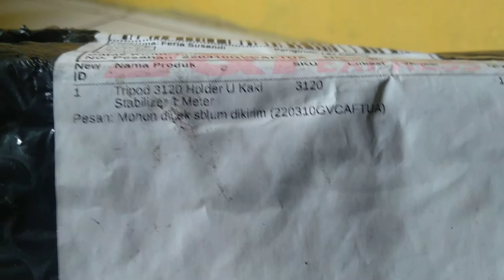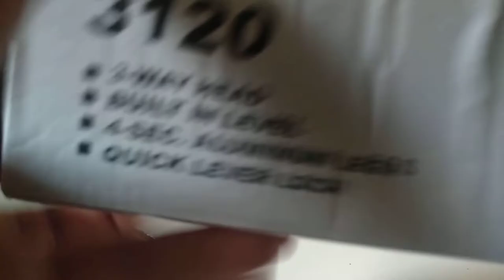Tripod 3120 Holder Stabilizer 1 Meter - Hasil Video dan Foto Jadi Baik - Ni Gimbal Mati Kaku Keren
feri bakalan share berupa Pembongkaran Tripod ya kali ini, semoga bisa berguna untuk kita semua